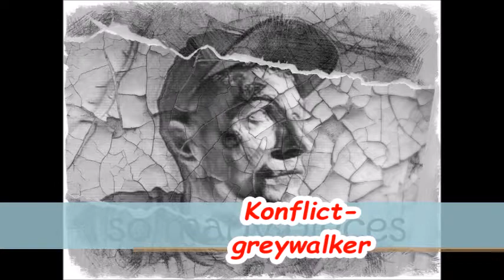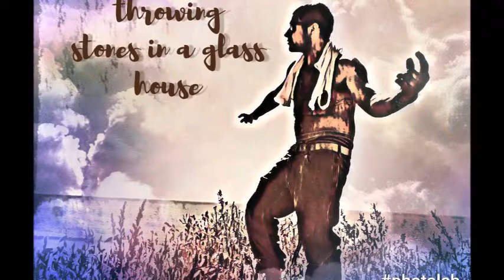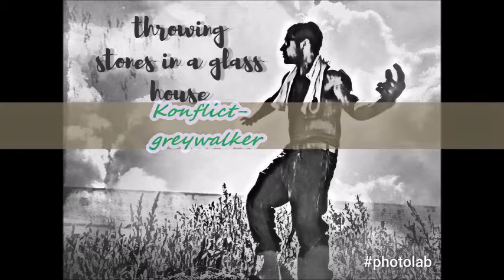konflict greywalker video